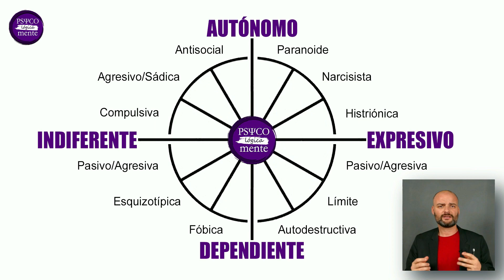🎓 Curso de Experto en Trastornos de Personalidad · Conviértete en un ESPECIALISTA ·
La personalidad es la forma de pensar, sentir y comportarse que hace que una persona se diferencie de las demás. La personalidad de un individuo está influenciada por las experiencias, el entorno (situaciones vitales) y las características heredadas. La personalidad de una persona suele ser la misma a lo largo del tiempo. Un trastorno de la personalidad es una forma de pensar, sentir y comportarse que se desvía de las expectativas de la cultura, provoca malestar o problemas de funcionamiento y perdura en el tiempo.

Conocer y saber discriminar todos los trastornos de personalidad es fundamental para un terapeuta, profesional la salud mental, o familiares que sospechen pueden estar viviendo con alguien que tuviera un trastorno de personalidad y que por lo tanto necesitaría tratamiento.

Este curso tiene el propósito de que te especialices en los trastornos de personalidad. Lo hace a través de 72 clases donde estudiarás sus fundamentos, como evaluar, diagnosticar y como tratar a alguien que tiene un trastorno de personalidad. Este curso esta ordenado de forma sencilla y mantiene la estructura del DSM V que clasifica estos trastornos en 3 grupos o clúster:

-Trastornos de la personalidad del Grupo A (Paranoide, Esquizoide, Esquizotípico)

-Trastornos de la personalidad del grupo B (antisocial, fronterizo, histriónico, narcisista)

-Trastornos de la personalidad del clúster C (evasivo, dependiente, obsesivo-compulsivo)

En este curso, además, podrás conocer los fundamentos de los trastornos de personalidad, modelos explicativos como la teoría de Millon o el modelo "Big Five".

Como en todos nuestros cursos dispondrás de documentos adjuntos en formato PDF, recursos externos y demostraciones Role Play en cada uno de los trastornos de personalidad.